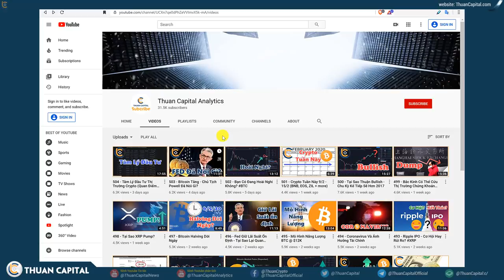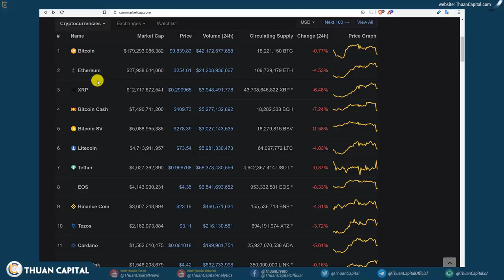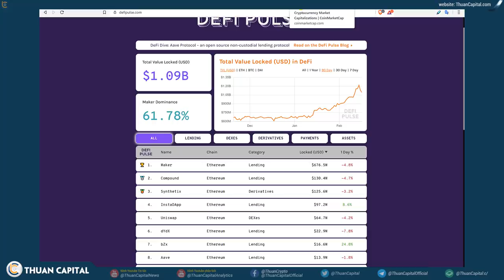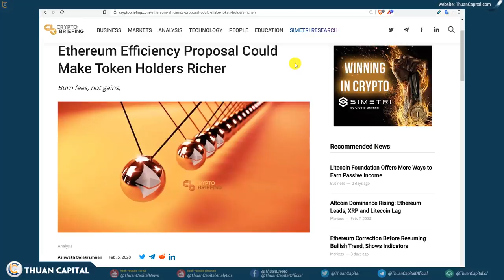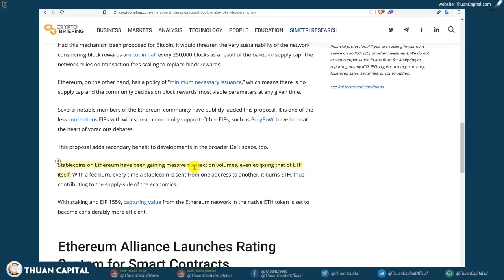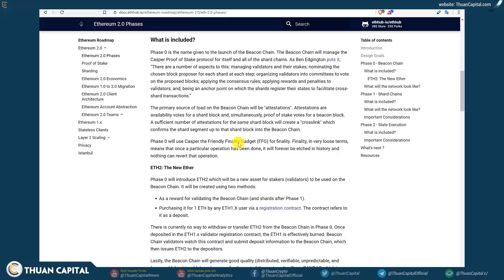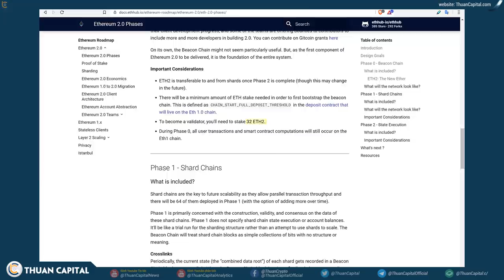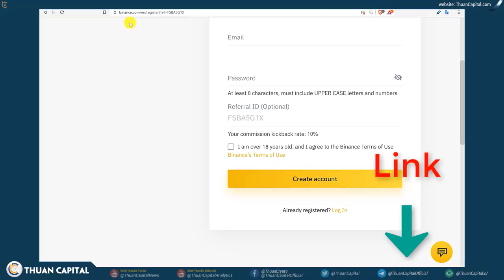505 - Tại Sao Ethereum Hấp Dẫn - 2020? + Thuận Mất $1600?